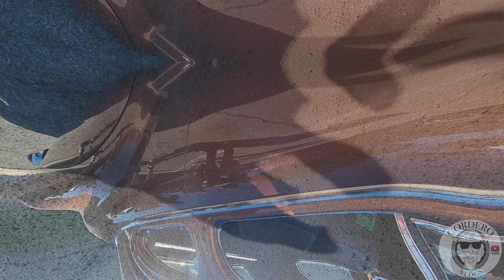Dia De Los Kustoms Car Show 2022